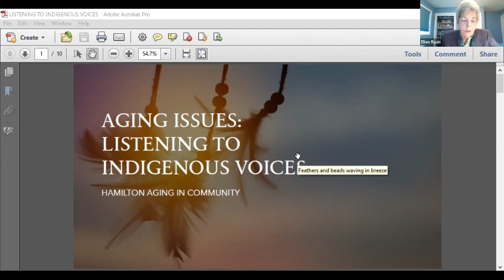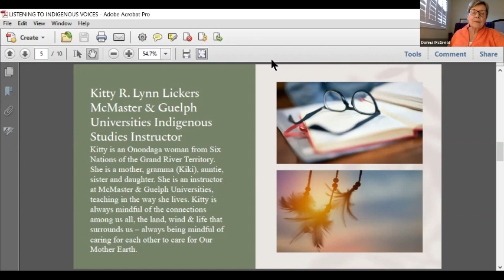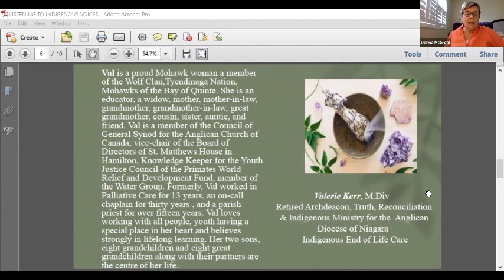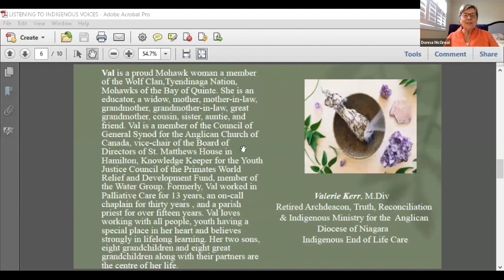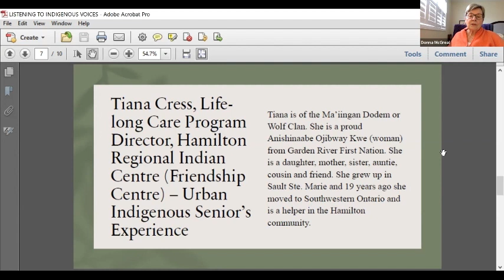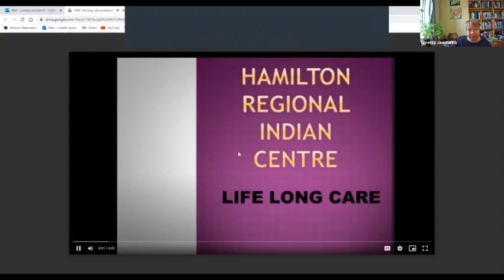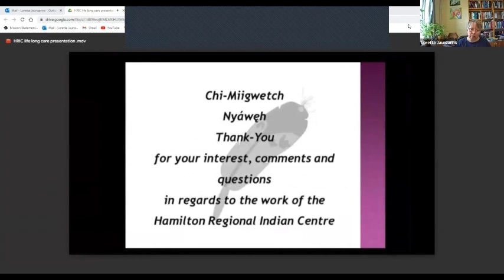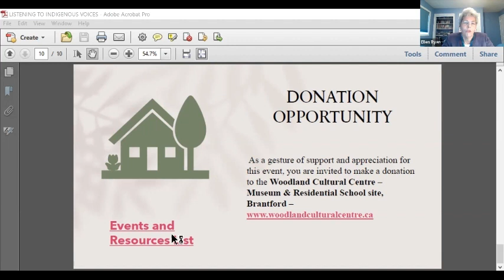Aging Issues: Listening to Indigenous Voices 2023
Aging Issues: Listening to Indigenous Voices 2023 was hosted by Hamilton Aging in Community in Collaboration with Donna McGreal from McMaster University. This video features guest speakers Kitty R. Lynn Lickers, The Venerable Val Ker, and Tiana Cress. This video is from our Zoom meeting where our speakers shared their stories!